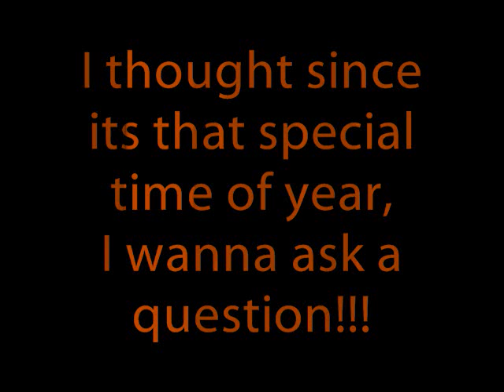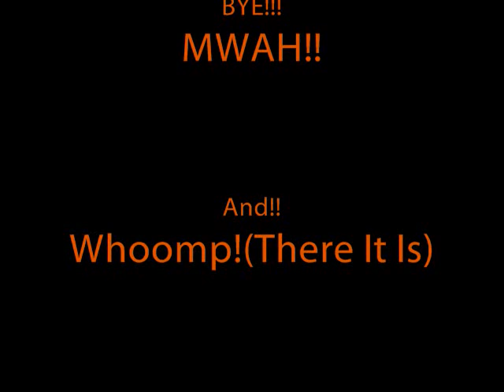Halloween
:DDD
I made this vid wondferin wut you thought!